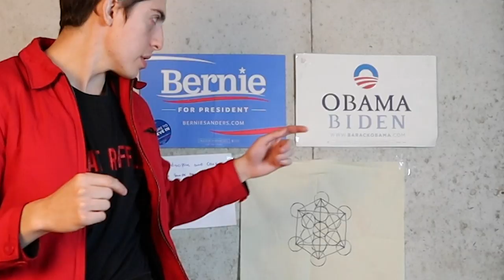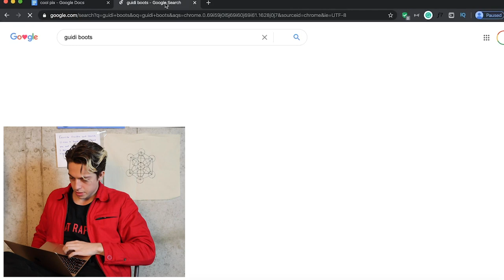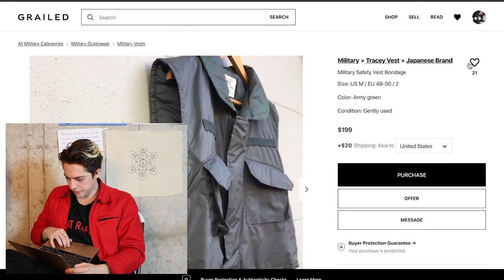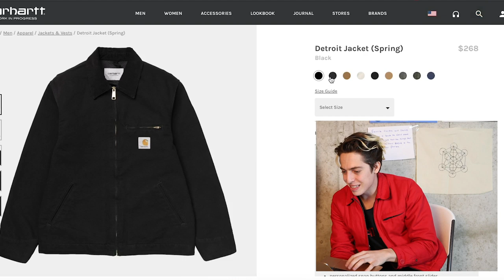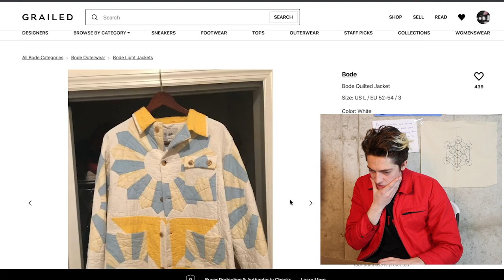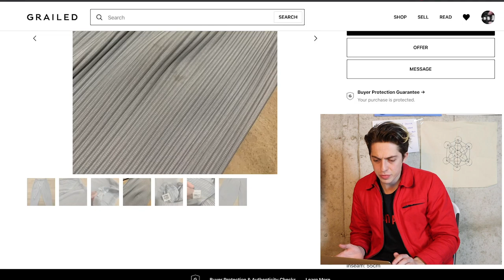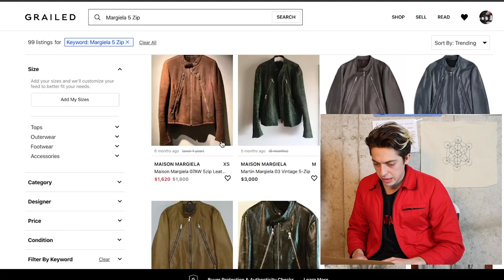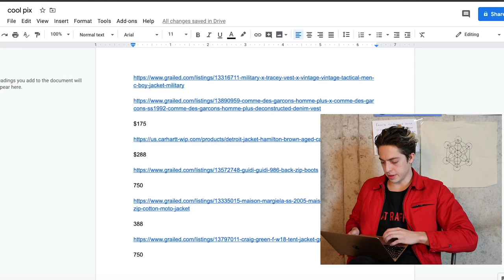The Corona Bucks Challenge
In the midst of the global pandemic, the US government is sending a majority of US adults a stimulus check of $1200 to help with the dramatic downturn of the economy. I, like most Americans, will (actually) spend this check on necessities. What if, everything was fine and dandy and INSTEAD of using the check for rent we spent all 1200 big ones on LUXURY FASHION. That my friends is the Corona Bucks Challenge. Join me as I fantasize about spending $1200 on brands like Maison Margiela, Craig Green, Comme des Garcons, Yohji Yamamoto, Carhartt WIP and Issey Miyake. (Obviously not ALL of them but we do spend a lot of time browsing.)